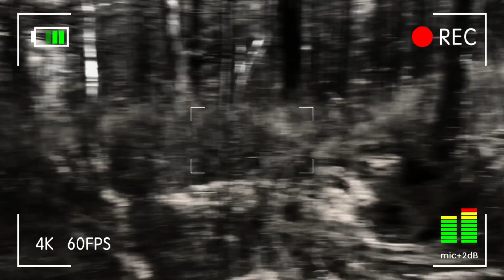Cine ART -Хошин сурвалжлага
Cine ART - Кино, драмын дугуйлангийн сурагчдын бүтээл.
Тайз, дэлгэцийн жүжигчин бэлтгэх кино, драмын дугуйланд суралцахыг хүсч байна уу? Тэгвэл бид таны мөрөөдлийн гүүр болъё.
Холбогдох дугаар: 99320047